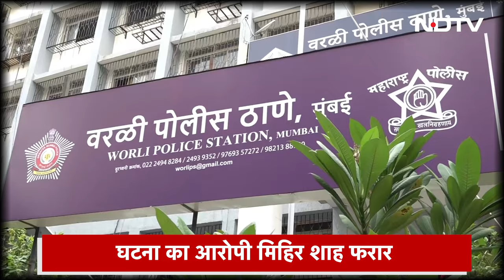Worli Hit and Run Case: घटना का आरोपी Mihir Shah फरार | गर्लफ्रेंड से होगी पूछताछ | BMW | Top News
Worli Hit and Run Case: आरोपी Mihir Shah महज 24 साल का है। पुलिस सूत्रों के मुताबिक, मिहिर शाह ने शायद शराब पी रखी थी। हादसे के बाद कार चला रहा मिहिर शाह फरार है। मिहिर का फोन भी बंद है। फिलहाल पुलिस ने शिंदेसेना नेता Rajesh Shah को हिरासत में लिया है वहीं पुलिस ने कार चला रहे मिहिर शाह की गर्लफ्रेंड को पूछताछ के लिए बुलाया है। पुलिस की एक टीम मिहिर के दोस्त के घर के लिए रवाना हो गई है।